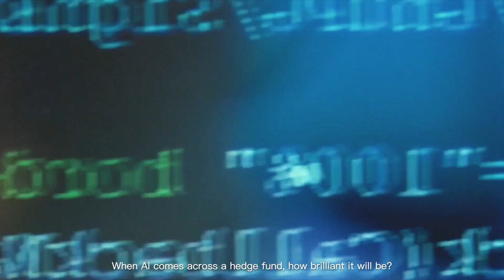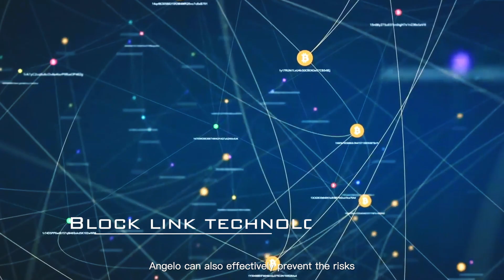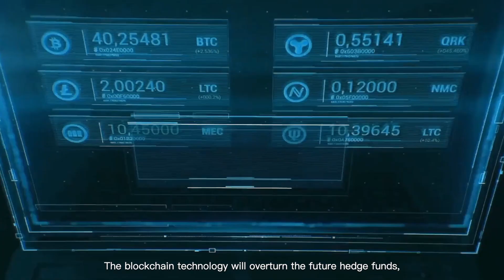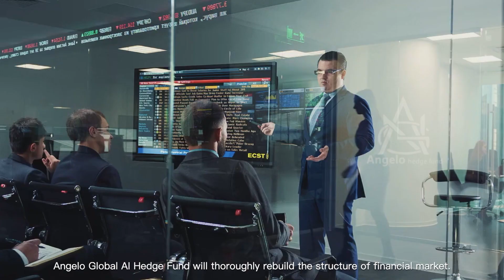Angelo Global AI Hedge Fund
Angelo Global AI Hedge Fund is a technology finance company which combines block chain and artificial intelligence algorithm with big data as the underlying technology.